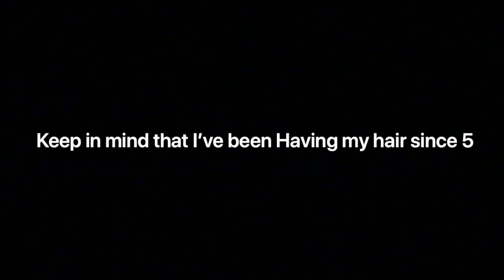WELCOME TO MY NEW CHANNEL!! I cut my hair😱😱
Hi there! New to my channel? If so, here's what you need to know -- I like to entertain my audience a LOT, so I use this channel to help my viewers get away from any problems that you might have with life. Sit back relax and enjoy
Where else you can find me: